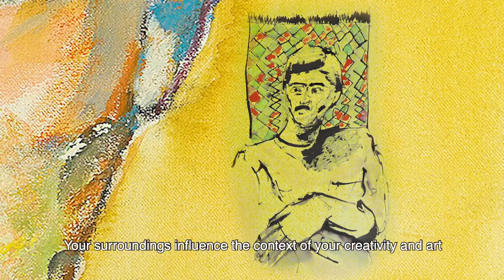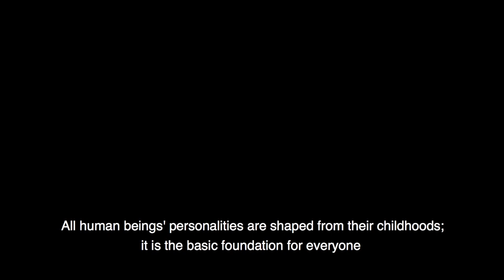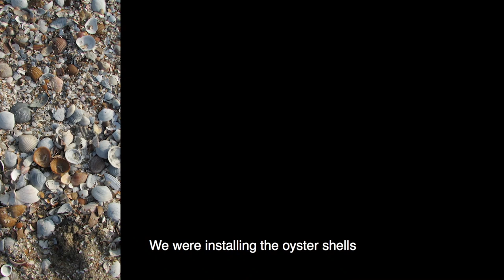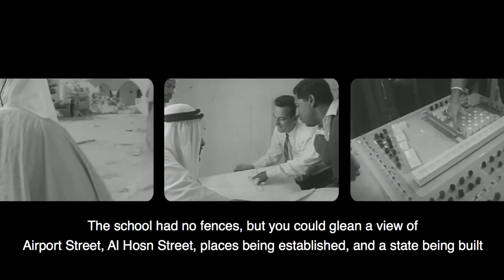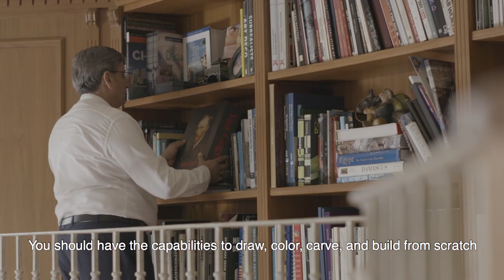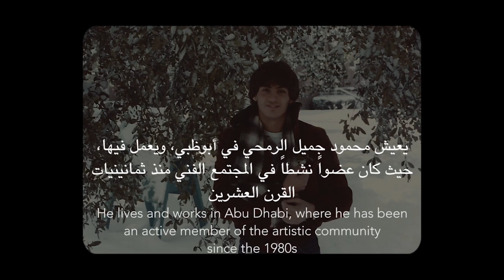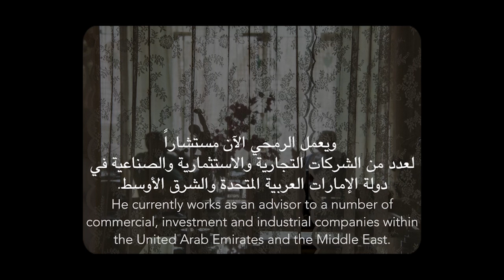Artist short film – Mahmoud Al Ramahi | فيلم قصير عن الفنان محمود الرمحي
استلهم فنه من النجوم والشمس ومياه بحر أبوظبي الزرقاء. يحدثنا الفنان محمود الرمحي عن مسيرته الفنية وعن علاقته بالمجمَع الثقافي في السنوات الأولى من تأسيسه.⁣
His art was strongly influenced by the stars, the sun and the azure of the Abu Dhabi seas. Watch this journey into the life and art practice of artist Mahmoud Al Ramahi and learn about his relationship with Cultural Foundation in its early years.⁣